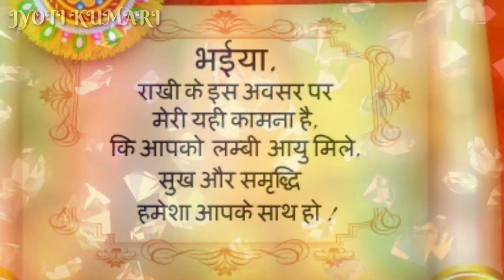Happy Raksha Bandhan latest whatsaap status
Wish you all a happy Raksha Bandhan🎁🎁🎁🎁🎉🎉🎉🍫🍫👫👫👫👫😃

Comments

My channel